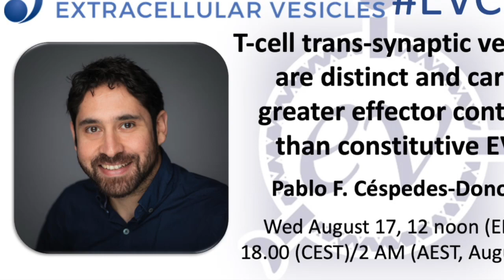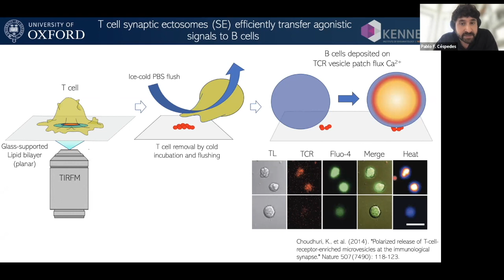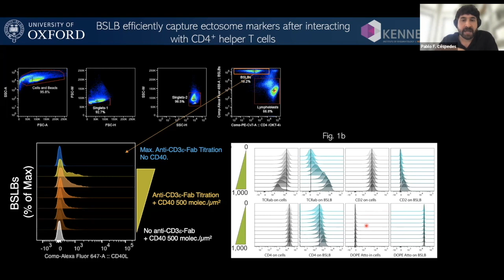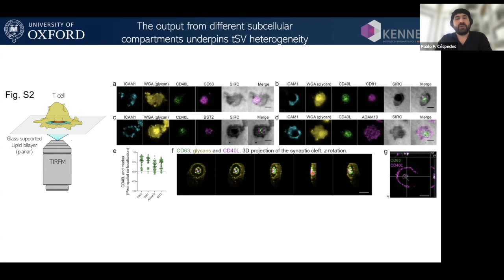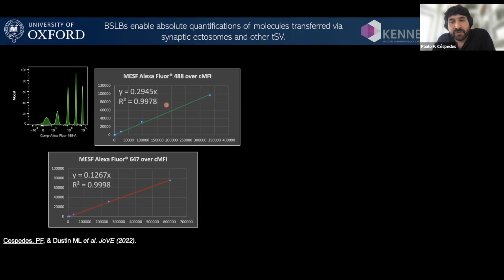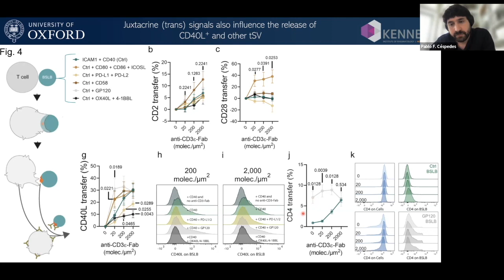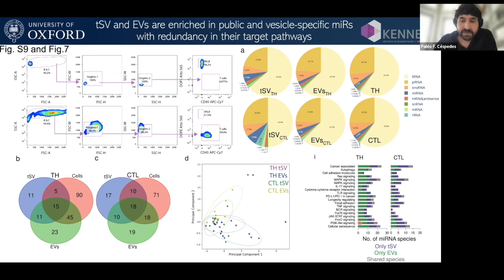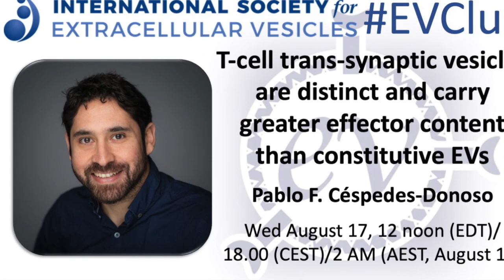PF Céspedes: T-cell trans-synaptic vesicles are distinct and greater effectors than constitutive EVs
In this EVClub, Pablo F. Céspedes presents his work on "T-cell trans-synaptic vesicles are distinct and carry greater effector content than constitutive EVs" from Nature Communications, 2022.
Hosted and moderated by Kenneth Witwer
Regarding the links mentioned in the presentation: